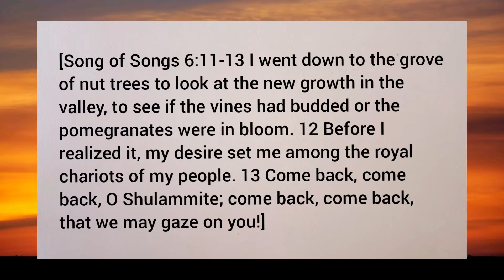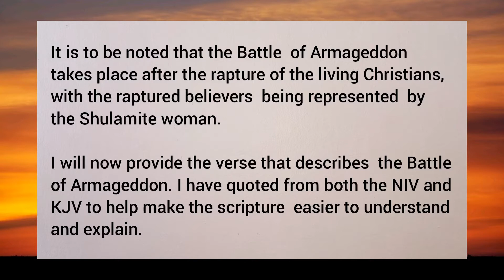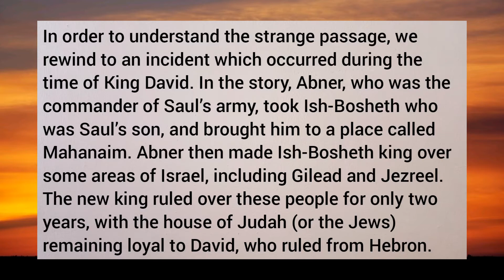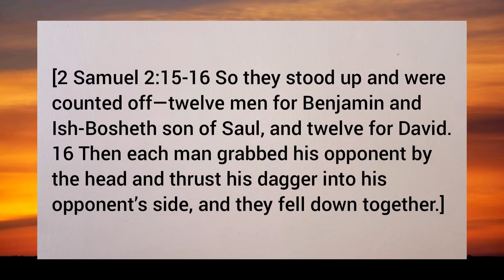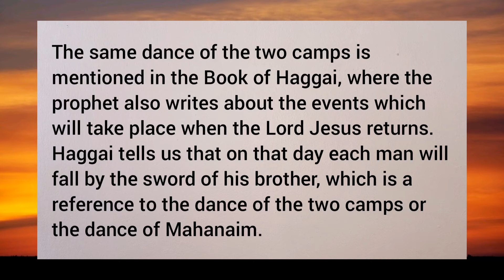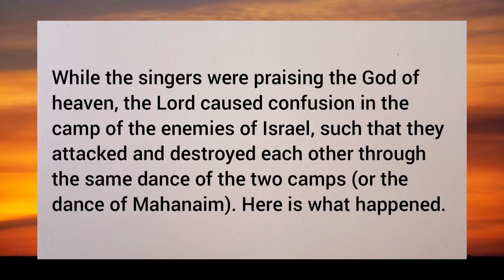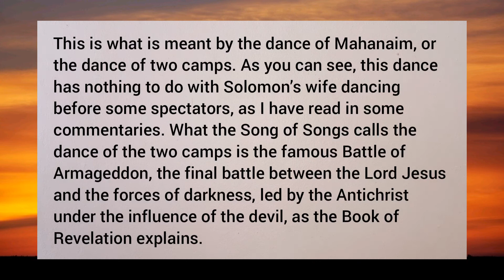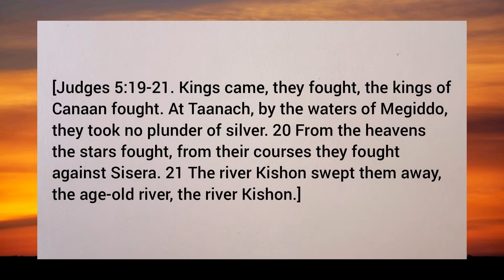ARMAGEDDON follows the RAPTURE - Confirmed by the Song of Songs & described as the Dance of Mahanaim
This video confirms that the Battle of Armageddon  takes place soon after the resurrection  of the dead Christians  and the rapture of the living saints, after the great tribulation.

This Battle was prophesied  by the prophetess Deborah thousands  of years ago. The Battle will take place in the valley of Megiddo and is confirmed by the Song of Songs which describes  it as the dance of Mahanaim or the dance of two camps.

This video is part of the series of videos I am making on end-time events.
Some of my previous videos related to end time events are available at the following links:

The Rich Young Ruler is the Antichrist  and the Beast- rising from poverty  and prison  to the throne
The three levels of Heaven & three types of glory among believers is confirmed in the Song of Songs
The Great Tribulation- 42 months of Satan’s  Wrath: Time  for God to Test, Refine & Purify the Church
The Race for two temples: The Third temple for the Antichrist  and the True Temple  for the living God
The True Sabbath  Day is the Millennial Kingdom  during which the saints will  jointly rule with Christ.
Ezekiel' Temple is the Millennium Palace of Jesus King of Israel and Melchizedek's Place of Worship.
The rapture is real, as confirmed by the Song  of  Solomon & experienced live by the Shulammite  woman:
The real mission of the two  witnesses  and why Enoch and Elijah are not among them:
Identified at last: The SEVEN hills of Mystery  Babylon  Decoded  by the Song  of  Songs - A must watch:
Unlocking the mystery of the two witnesses,  the New Jerusalem Temple  & the prophetic Song of Solomon:
I know the great city on seven hills, the identity  of the great Prostitute and Mystery Babylon